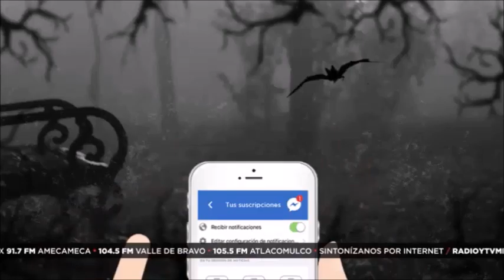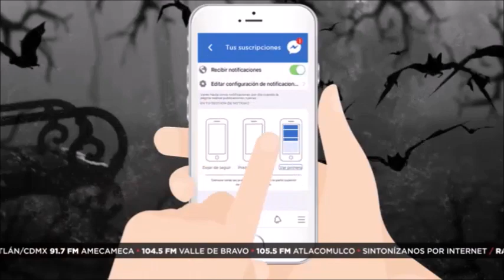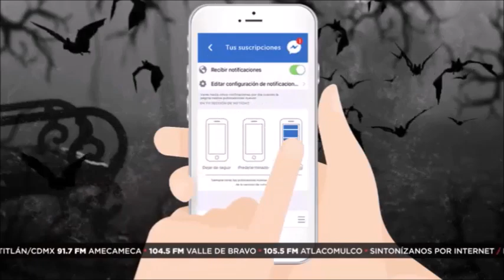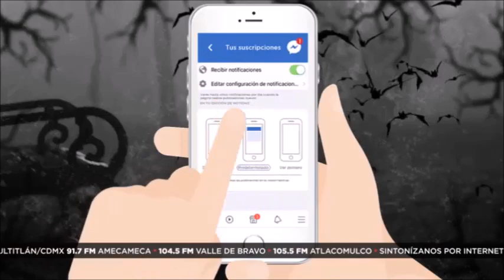Historias del Más Allá: El poder oculto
Juan tiene el don de poder curar a la gente, en una fría madrugada cuando se levanta para ir al baño se encuentra con una silueta blanca, esta le llama diciéndole "ven" al parecer este ente pretendía llevárselo.

Descubre qué sucede en esta Historia del Más Allá